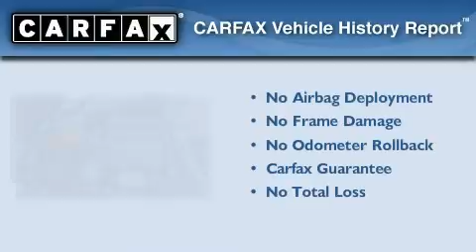2004 Chevrolet Corvette Kissimmee FL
We've been honored to serve the Kissimmee FL area , we promise that your experience at our dealership will exceed your expectations !

 Year : 2004

 Make : Chevrolet

 Model : Corvette

 Engine : 5.7L LS1 V8 SFI

 Trans . : Automatic

 Exterior : Gray

 Miles : 103,369

 Napleton Chrysler Jeep Dodge

 1460 East Osceola Parkway

 Welcome To The Dealership

 In 1931 , Edward W . Napleton opened a small DeSoto franchise on Chicago's south side . He had one guiding business principle : common courtesy . That is , the customer always comes first . This principle of common courtesy has remained with the Napleton family for over 75 years , and has led to over 600 , 000 satisfied Napleton customers with over 67% returning as repeat customers .

 As of 2007 , the Napleton family owns and operates 57 franchises in 4 states . As the fourth generation of Napletons enter the automotive industry , Customer Satisfaction still tops the priority list . Whether you visit a Napleton store for sales , service , or parts your experience will be one of the industry's best .

 We truly appreciate your business here with the Napleton Group . We hope you enjoy every facet of the Napleton organization from www . napleton . com , to our state of the art facilities , to our experienced & factory certified staff .

 Preowned 2004 Chevrolet Corvette Kissimmee FL